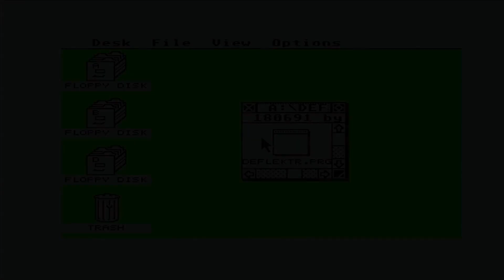Deflektor - Atari ST / STE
In this video, Deflektor, released in 1987 for the Atari ST by Gremlin Graphics.
Grab your joystick and try to redirect the laser beam by rotating mirrors in order to destroy all the bombs/obstacles and access the next level. Beware your laser can overload if you rotate the mirrors against the laser projector or against special obstacles. To finish every level you also have a limited amount laser energy, so if you run out of power, you lose one life.
Deflektor is a simple yet addictive puzzle game, the playability is its strong point; the graphics are simple but detailed and a good chiptune accompanies us while we play.
Here you'll find gameplay of first levels.